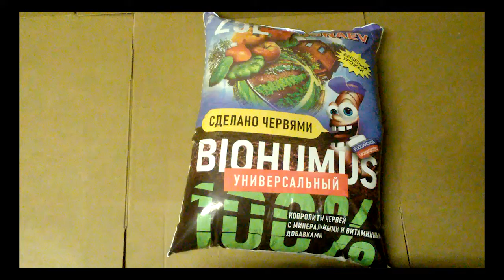Биогумус 25л. и грунт и удобрение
Биогумус получен червями дендробены.

Применение грунта позволяет создать благоприятные условия для роста комнатных растений, улучшить их приживаемость после высадки и пересадок, восстановить естественное плодородие почвы, улучшить его структуру.Использование грунта повышает приживаемость саженцев, обеспечивает оптимальный рост цветов, их интенсивное и продолжительное цветение, а также приобрести цветам более яркую окраску и аромат.

Биогумус можно применять, в качестве удобрений. Для непосредственного использования его требуется развести с землей в пропорции: 1 часть биогумуса на 5 частей земли.